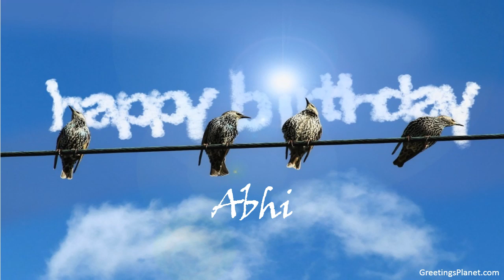Happy Birthday to Abhi